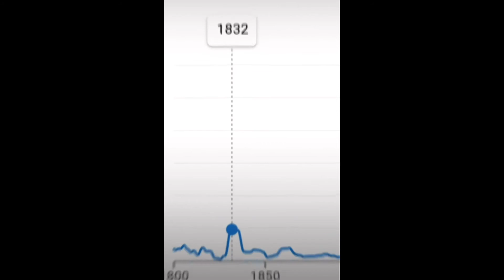Was Fifa in the old days